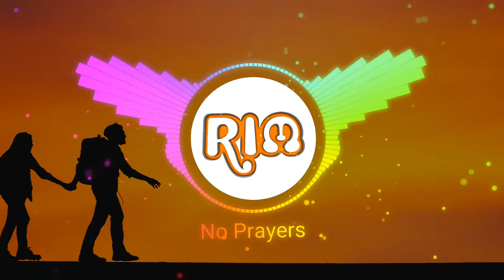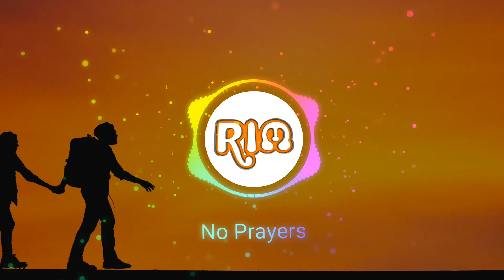No Prayers - Pokki Dj - No Copyright Music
No Prayers music by Pokki Dj. No copyright background music for youtube videos.
Royal Infotron Music is an audio library for YouTube videos with non-copyrighted music. We collect and publish the best copyright free music, which can be used in youtube videos and monetize it. Our music library consists of non-copyright music from different sources.

One-stop for best background music for YouTube videos!

No Prayers music by Pokki Dj
Creative Commons — Attribution-NoDerivs 3.0 Unported (CC BY-ND 3.0)
Music promoted by Royal Infotron Music

🎵 Track Info

Track: No Prayers
Mood: Sad
Genre: Dance & Electronic
Author: Pokki Dj

Please, support your favorite tracks by putting likes, leaving comments, and sharing videos on social networks. So, the world can see and enjoy the music you love.

Image by Alemko Coksa from Pixabay